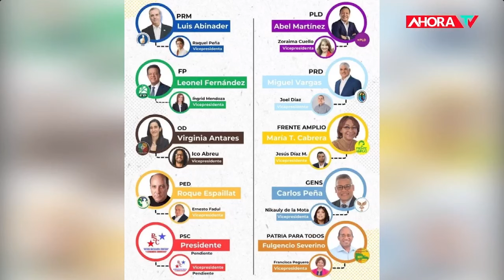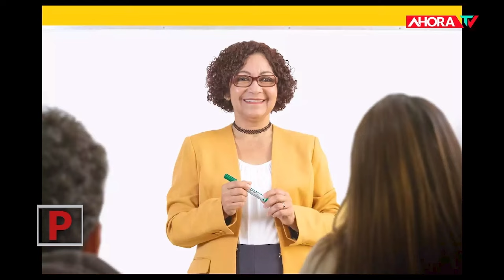MARÍA TERESA CABRERA candidata presidencial 2024 | PERFILES parte 2